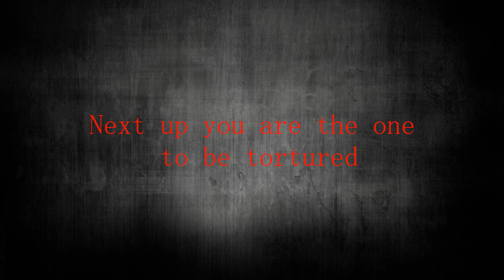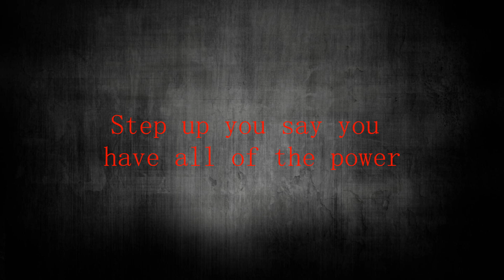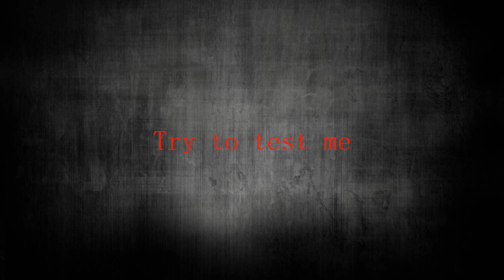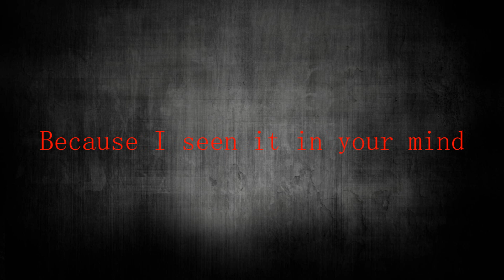Another day's armor - Death investing (lyrics)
-Lyrics-:
Step up now you have entered in my household
Back up unless you wanna have a mouthful
With all of your pride
Just Run and go hide
This is your midnight horror
Next up you are the one to be tortured
Welcome to the world with no order
You will hear cries
Closing your eyes
Hoping to wake from this nightmare

You walk by it
Talk by it
But you were lying
Because I seen it in your mind
Deceiving and
Pleasing my devilish side
So
You wanna test me
Try to test me
Death investing
(Death investing)

Step up you say you have all of the power
Back up because this is your final hour
You’re out of all time
Try to go climb
Out of the grave that you dug now
Next up your in the murdering season
Welcome to the world with no reason
You will see crimes
Lucifer’s signs
The demons ripping you up now

Talk by it
Deceiving and
So
Death investing

(I am god of horror)

(The death before dishonor)

Talk by it
Deceiving and
So
Death investing